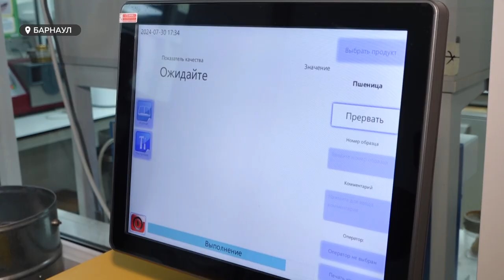Какое качество зерновых соберут в этом году и куда можно продать урожай | Специальный репортаж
На сегодня уборка зерновых закончена на 20 процентов. Страду вновь тормозят дожди.  А главный заграничный покупатель нашего зерна, Казахстан – закрыл границы для чужой продукции. Детали уборочной кампании-2024 в нашем специальном репортаже.